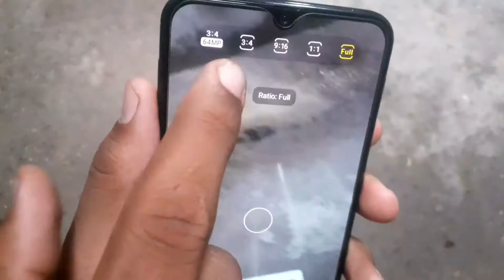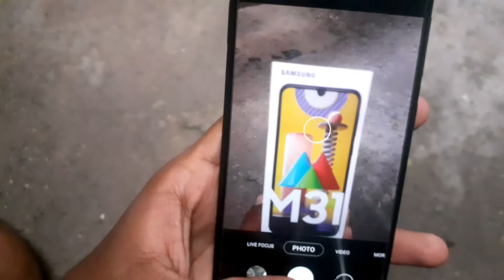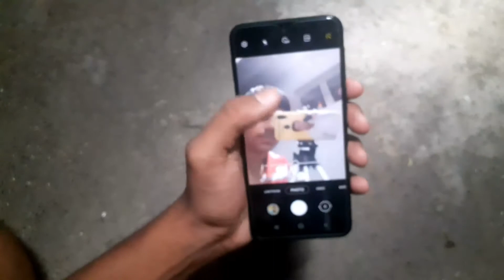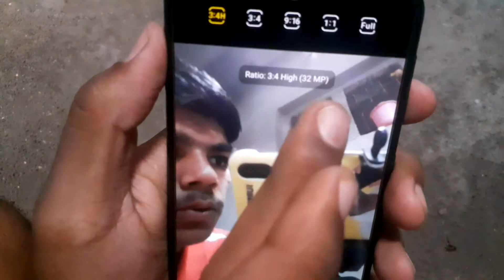Samsung Galaxy M31 : Enable 64MP and 32MP Cameras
Hii Friends
I am Prathamesh Ithape You Are Watching Technical Dost Prathamesh Channel

In This Video I am Show You Samsung Galaxy M31 : Enable 64MP and 32MP Cameras

The default settings for taking photos in back camera is 16MP. You can change it to 64MP by selecting the ratio of 3:4 64MP. The default settings for taking selfies is 21MP. You can enable 32MP by selecting ultra wide mode.